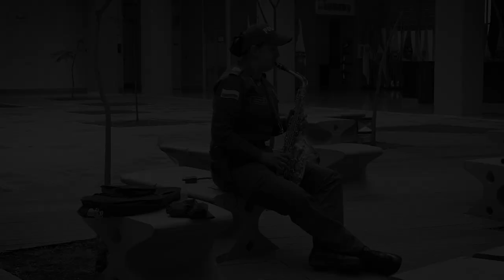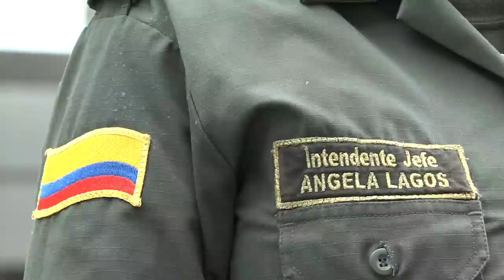La música como trabajo social en Chaparral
De esta forma la Policía Nacional de los Colombianos se integra con la comunidad de Chaparral, Tolima, como parte de su misión constitucional